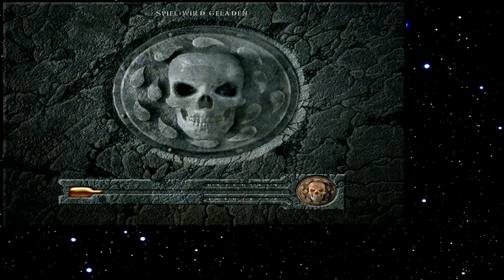Let's Play Baldur's Gate 157 - Ein dunkler Ort (Deutsch)